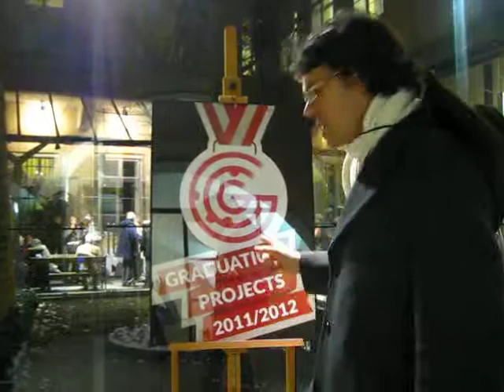Návštěva první vernisáže v Praze by mr. Invekto ...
Byl jsem v polském domě na velice zajímavé výstavě, kde bylo plno zajímavých lidí...